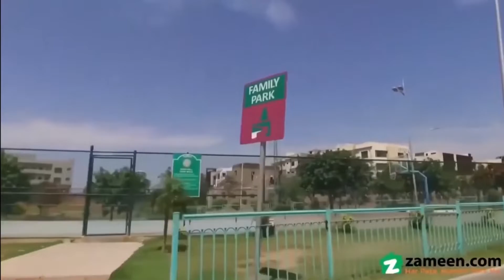5 MARLA RESIDENTIAL PLOT FOR SALE IN BLOCK M PHASE 8 BAHRIA TOWN RAWALPINDI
M Block 5 Marla Plot For Sale
 Develop Plot Solid Land Level Plot Secound To Corner Near Park
 Commercial Main Road